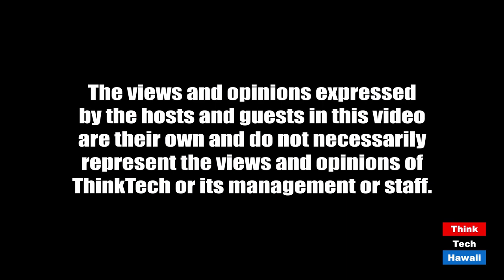Is Racism the Real Virus (Community Matters)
What can we learn from the protests taking place around the country.  The host for this episode is Jay Fidell.  The guest for this episode is Kenneth Lawson.

Professor Ken Lawson of the William S. Richardson School of Law at UH Manoa, will help us understand the injustice of the George Floyd murder and the implications of the protests taking place around the country.